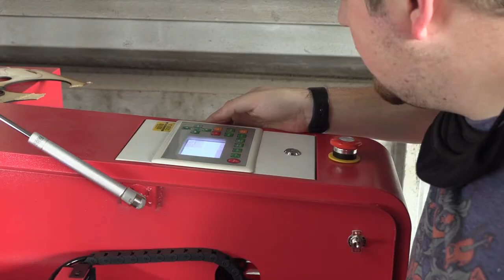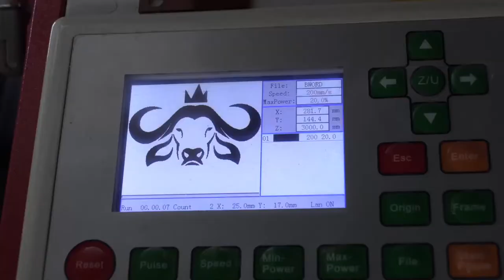Customized Leather Belt Buckle with Buffalo Logo Engraved by TruCUT Desktop CO2 Laser Machine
From clothing items such as coats to stationery and other small and inexpensive ornaments, leather is classified as a first-rated substrate that brings about flair. Even better marking your leather item by means of a laser engraver makes it more sophisticated.

Leather is a strong substrate and marking it is not a walk in the park. It requires a laser beam to have its form changed. Laser processing is a contact-less process that results in clean, high-definition finishes.

You can engrave on leather products for businesses purpose or to make personalized present for family or a special friend.

All you need is a C02 laser engraving and cutting machine to tattoo your design onto your leather material.

Laser cutting leather is highly recommended for intricate cutting projects.

To attain an embossing appearance, you are going to have to engrave instead of cutting your leather item.

In this video, Riley is shown engraving a logo name and image on a leather belt using the TruCUT C02 laser and engraving machine from Advanced Machinery.

To make your purchase and start your own leather engraving project…

.Prices are subject to change.